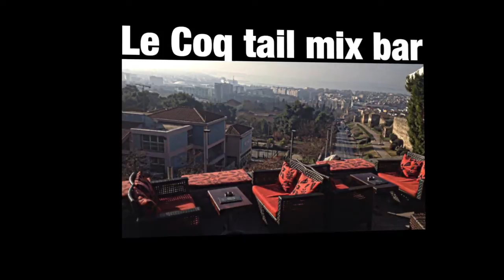Le Coq tail mix bar trailer 2015